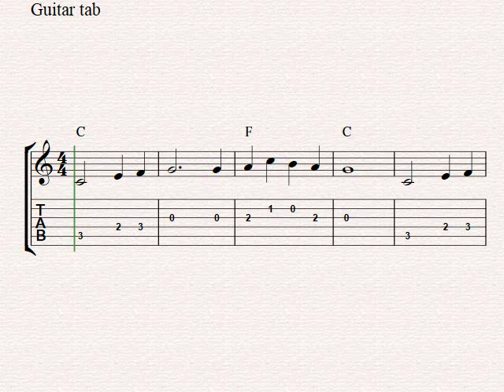Old Black Joe - Free easy guitar tablature sheet music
Print out the free sheet music to Old Black Joe with guitar tabs